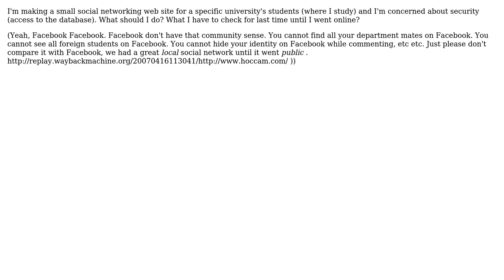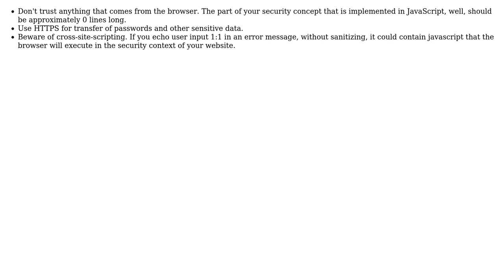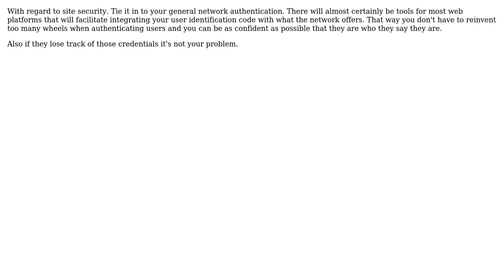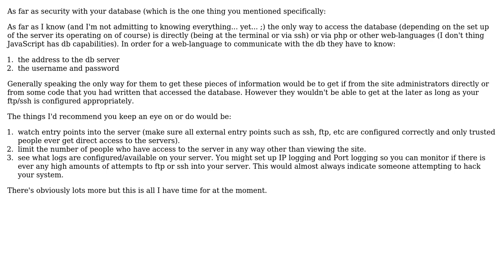Software Engineering: My very first serious project and I'm concerned about security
With thanks & praise to God, and with thanks to the many people who have made this project possible! | Content (except music & images) licensed under CC BY-SA | Music | Images & others | With thanks to user user281377 user Kenneth user jqa user Jeremy user ilhan user glenatron user David Conrad user Andreas Johansson and the Stack Exchange Network Trademarks are property of their respective owners. You are responsible for your own actions.